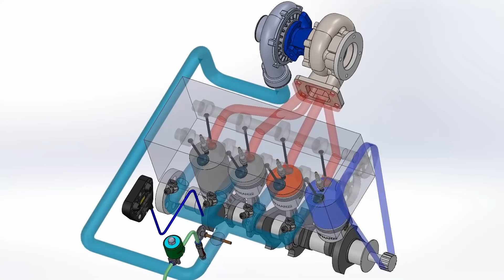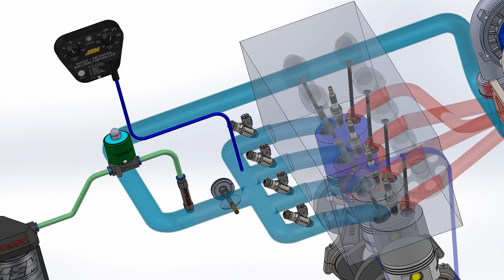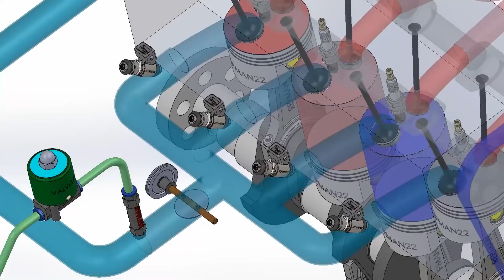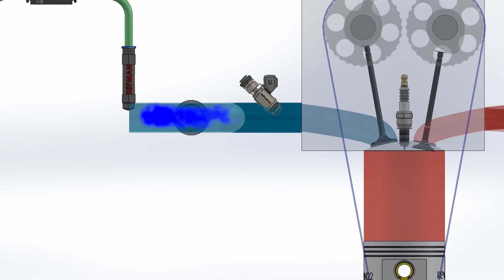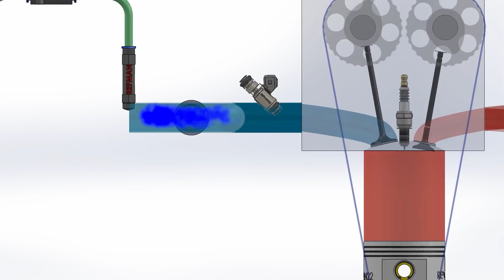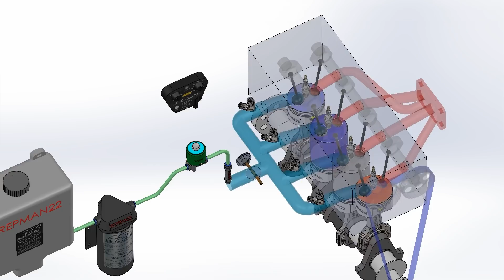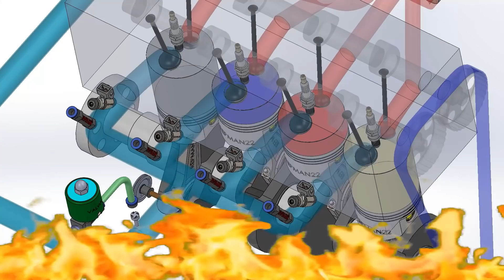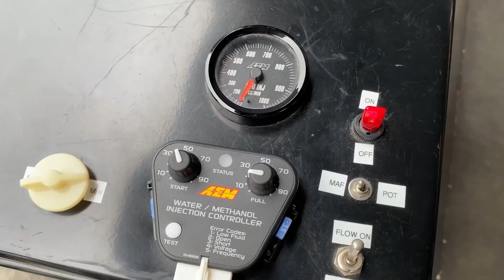Agua Metanol al motor! animacion en 3D // ¿Por que lleva 50% y 50%??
En este video analizamos el funcionamiento del kit agua metanol.
Cuantas partes tiene?
Cuales son las ventajas obtenidas?
Que problemas trae?
Que costo tiene?